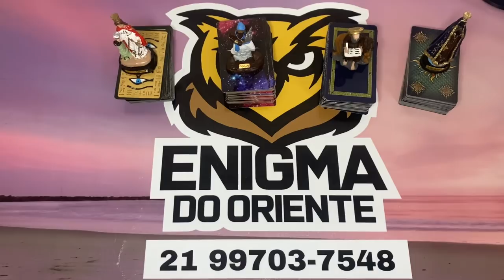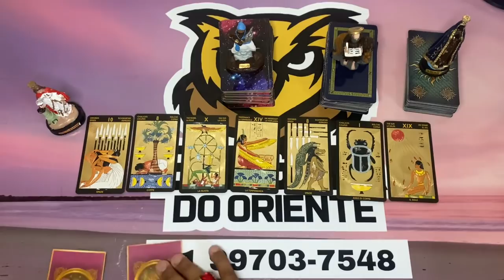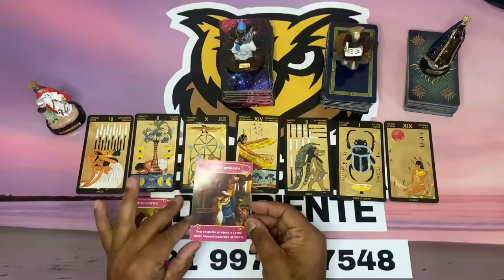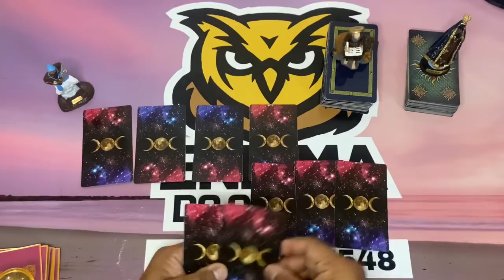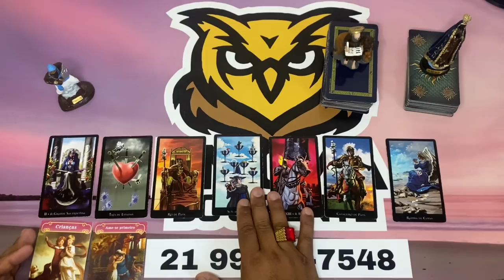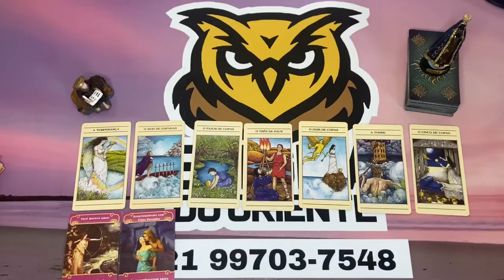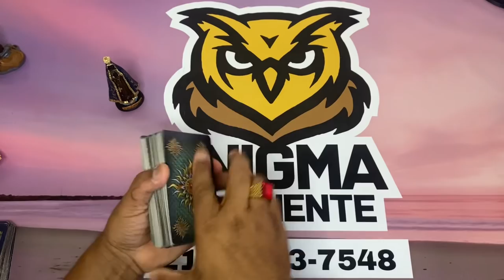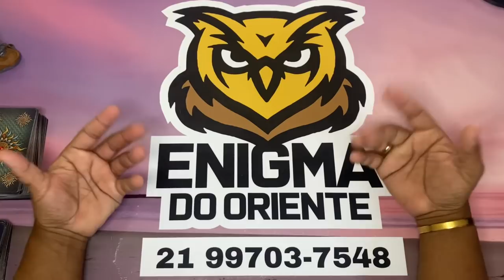ELE HOJE EM RELAÇÃO A VOCÊ! !!💘 [ Tarot Responde ] Tarô [Tarô ] Tarot